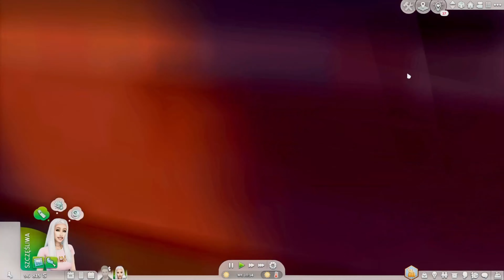Niemożliwe❗️, 30 dni szczęścia, The Sims 4 odc. 3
”Czasem ciężko mi się żyje, gdy myśle o mamie. Tęsknota potrafi załamać człowieka… Ciężko jest odpowiedzieć sobie na pytanie „co by było gdyby’? Jakbyś tu była ze mną, z tatą, czy bylibyśmy normalną rodziną? Pragnę żyć pełnią życia! Dlaczego nie potrafię!?

Nie chcę Cię załamywać, ale podjęłam decyzje.
Moje najdroższe przyjaciółki, jeśli kiedykolwiek znajdziecie mój pamiętnik, zakopcie go przy mojej mamie. Ja będę żyła w pamiętniku,
będę żyła razem z mamą…

… To co się wydarzyło pod koniec dnia, zwaliło mnie
z nóg! Nie mogłam w to uwierzyć!”